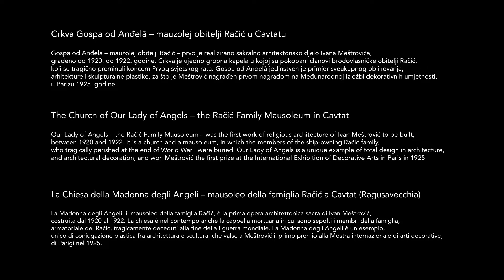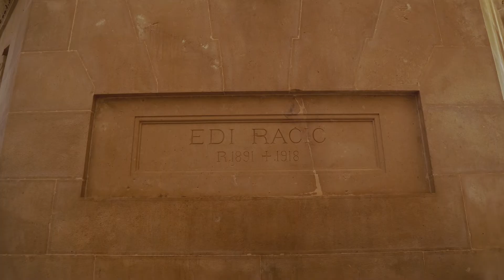Gospa od Anđela u Cavtatu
Video je načinjen kao sastavni dio izložbe „MEŠTROVIĆ: OTISCI DUŠE - Religiozna umjetnost Ivana Meštrovića“ (2019.), koja je posvećena jednom od značajnijih segmenata Meštrovićeva bogatog umjetničkog opusa, njegovoj religioznoj umjetnosti. Izložba je predstavila brojna Meštrovićeva remek-djela te su, osim kiparskih i slikarskih radova, putem videa prikazana i njegova arhitektonska ostvarenja, kao što su crkve Gospa od Anđelā u Cavtatu, Presveti Otkupitelj kod Otavica, Naša Gospa u Biskupiji i Sveti Križ u Meštrovićevim Crikvinama – Kaštilcu u Splitu.
Izložba je održana u Puli, u muzejsko-galerijskom prostoru Sveta srca od 17. svibnja – 27. listopada 2019. u organizaciji Muzeja Ivana Meštrovića i Arheološkog muzeja Istre. Autorice izložbe su Zorana Jurić Šabić, Lana Majdančić, Maja Šeparović Palada i Barbara Vujanović, autor likovnog postava i prostorne koncepcije Mauricio Ferlin, a autor videa Dragan Đokić.